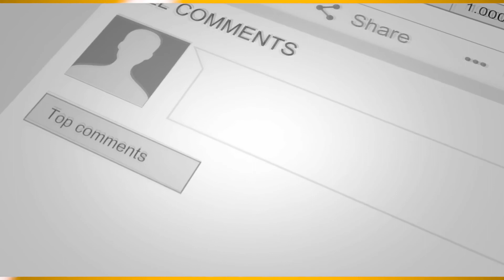Bihar : चिराग पासवान ने प्रशांत किशोर को बताया अपना पुराना मित्र .....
4TH PILLAR LIVE is a leading Hindi YouTube News Channel in Bihar and Jharkhand, it is providing the latest and current information on Indian Politics News, Entertainment News, Bollywood News, Business News, and Sports News, Economy News.

4TH PILLAR LIVE बिहार और झारखण्ड  का सबसे निष्पक्ष और विश्वसनीय हिंदी न्यूज़ चैनल है.
4TH PILLAR LIVE पर आप पॉलिटिक्स, बिजनेस, स्पोर्ट्स और बॉलीवुड से जुड़ी ताज़ा ख़बरें देख सकते हैं.